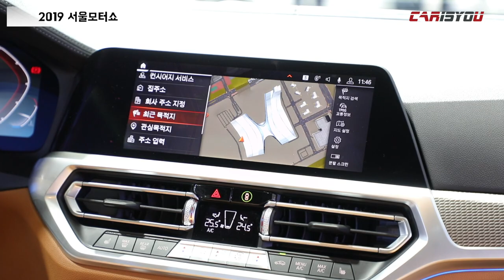카이즈유 - [2019 서울모터쇼] BMW 뉴 3시리즈 살펴보기 (BMW New 3 Series Review)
2019 서울모터쇼 현장에서 공개된 뉴 3시리즈를 카이즈유가 살펴봤습니다.

리뷰 영상 바로 만나보시죠^^